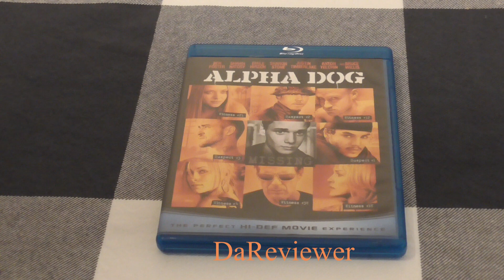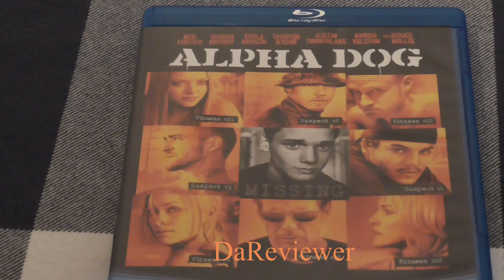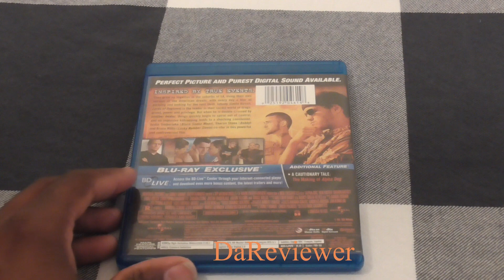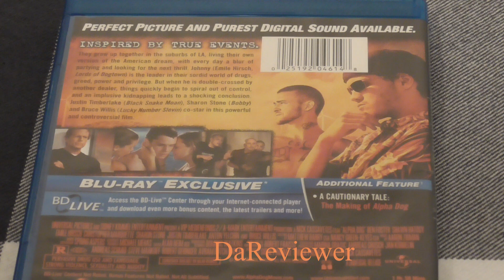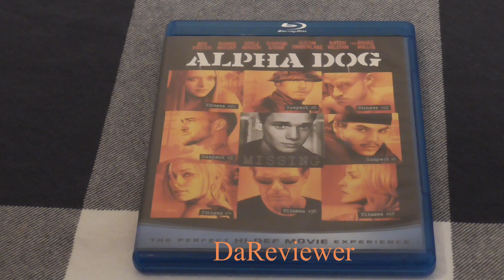Alpha Dog (2006) [Movie Review]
Alpha Dog is a crime drama film that is directed by Nick Cassavetes. It stars  Ben Foster, Shawn Hatosy, Emile Hirsch, Christopher Marquette, Sharon Stone, Justin Timberlake, Anton Yelchin (R.I.P.), Bruce Willis, and many others.  For those who don't know, this is a movie that was based on the kidnapping and murder of Nicholas Markowitz which occured in 2000. Also, I apologize for mispronouncing the names (I really hate doing so).